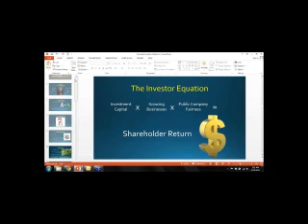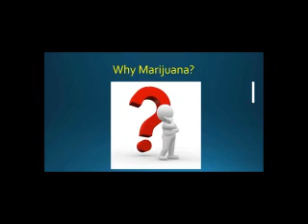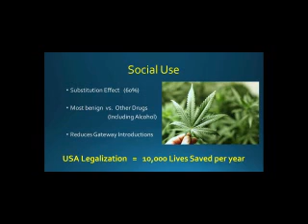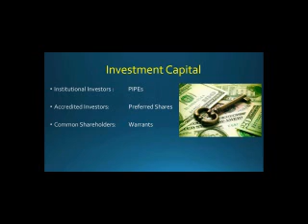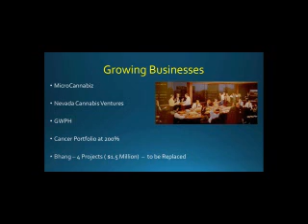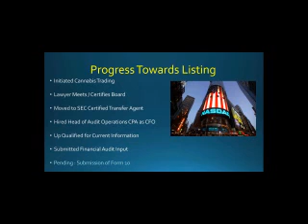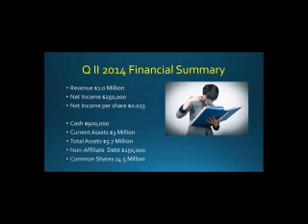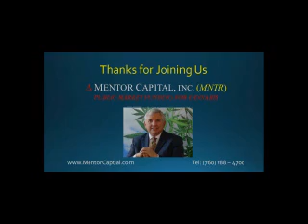MentorCapital, Inc. - September 30, 2014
Company presentation by Chet Billingsley